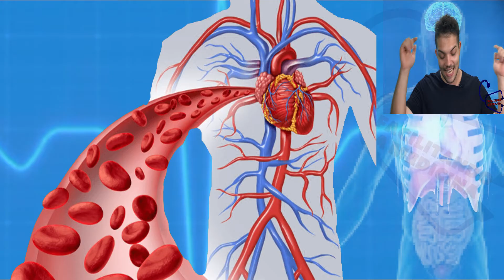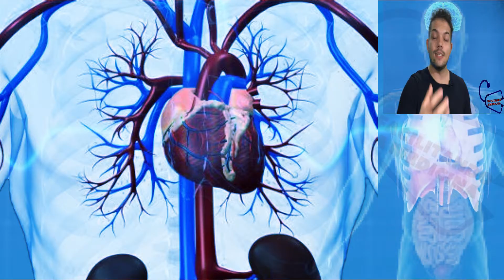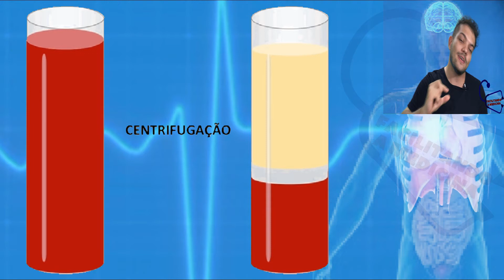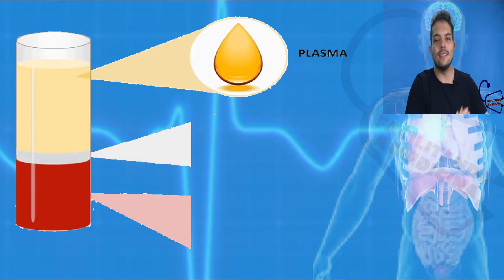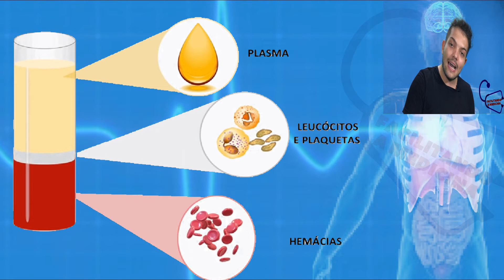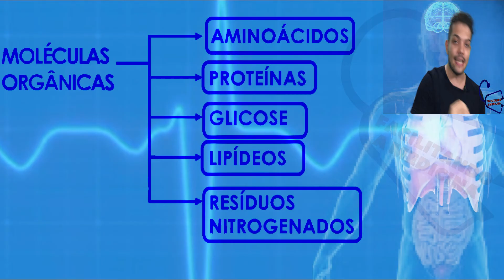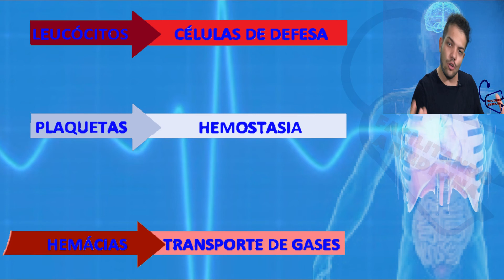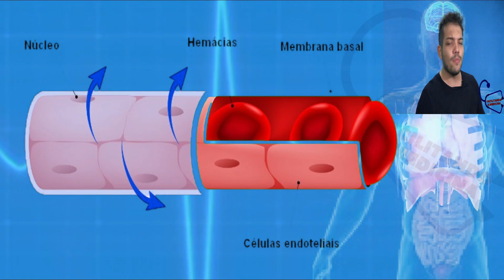FISIOLOGIA SANGUÍNEA (COMPOSIÇÃO DO SANGUE) - FISIOLOGIA HUMANA - FISIOLOGIA DE GUYTON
Componentes
Plaquetas : As plaquetas são células que participam do processo de coagulação. ...
Leucócitos: Os leucócitos são glóbulos brancos. ...
Hemácias: As hemácias são glóbulos vermelhos do sangue. ...
Plasma: O plasma é um líquido amarelo claro que representa 55% do volume total de sangue.